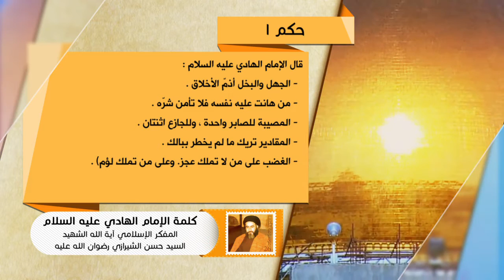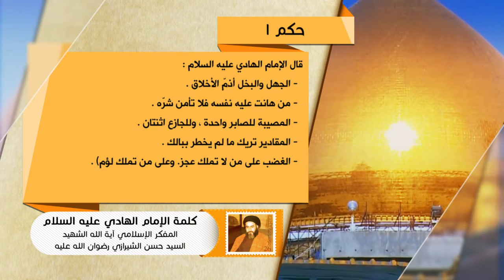كلمة الإمام الهادي عليه السلام - حكم (1) - آية الله الشهيد السيد حسن الحسيني الشيرازي رحمه الله